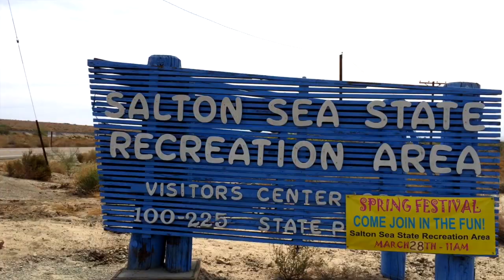4x4Ever Jeep Commercial NotARubicon Style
Jeep 4X4Ever aka 4 by 4, Forever featuring music By Morgan Dorr : The Jeep TV commercial with music by Morgan Dorr, re-done Southern California NotARubicon Style.. 4 By 4 By Land or 4X4 By Sea!

This video was shot using nothing but an iPhone 4, iPhone 6, iPhone 6S and a DJI Phantom III Advanced at trails all around Southern California including Joshua Tree, Old Dale Mining District, Cleghorn Ridge, Marble Canyon, Cougar Buttes, 29 Palms, Calico, Holcomb Creek, Gold Mountain, Salton Sea, Oro Grande, Dishpan Springs, Mottino Wash, and Azusa Canyon.  None of which you will be able to get to in your Prius...
The road to adventure is not paved...It's 4 By 4 only..
Music is of course, 4x4 Ever by Morgan Dorr.